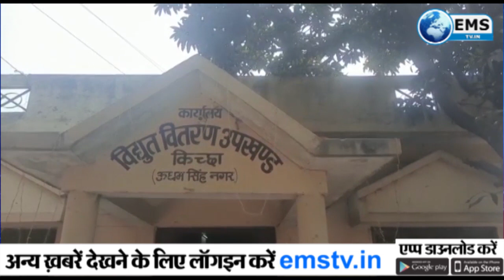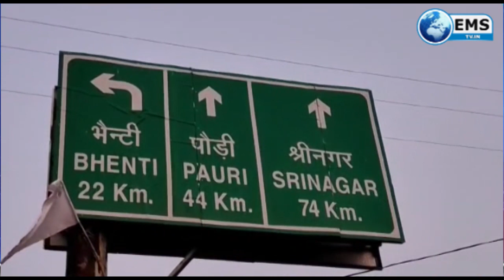Uttarakhand Live | Uttarakhand News-25-03-21| EMS TV